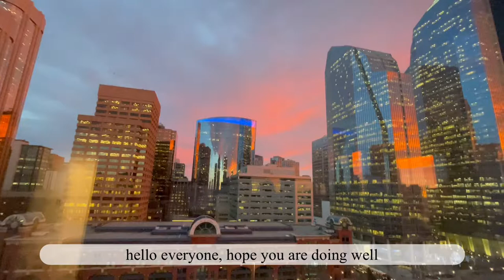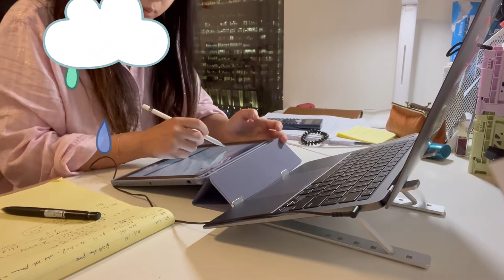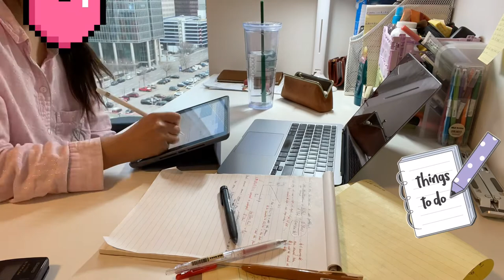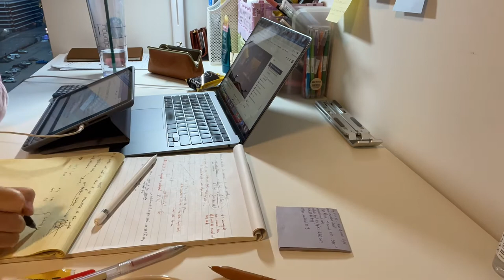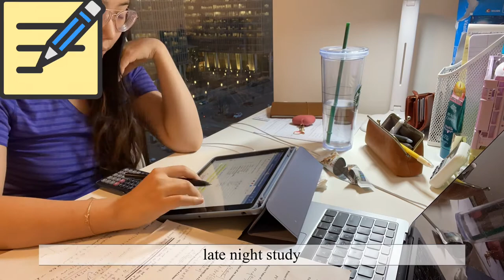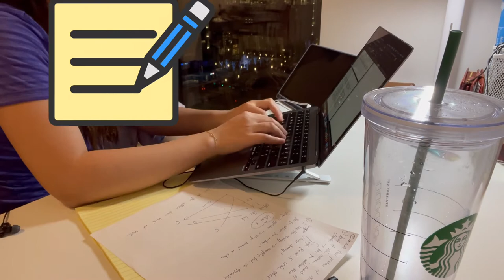my very last university vlog | study clips, Christmas & razer keyboard and mouse unboxing